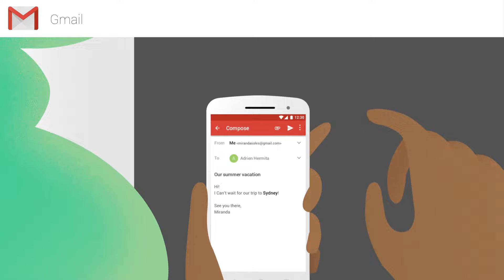Google - Motion Graphics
A video to promote Google's brand values and some of their most well-known services

~fictional~

Student Project